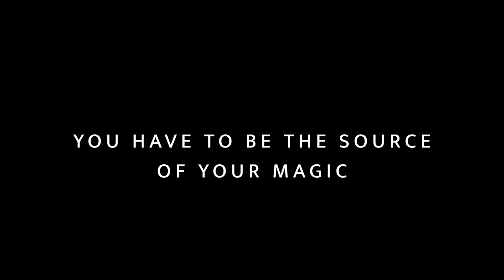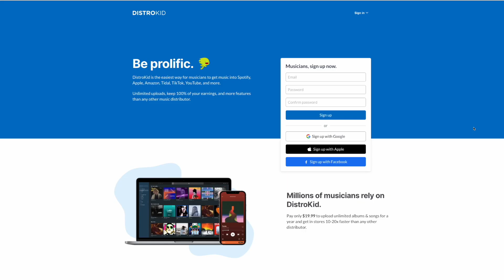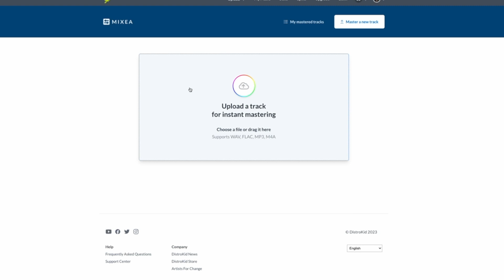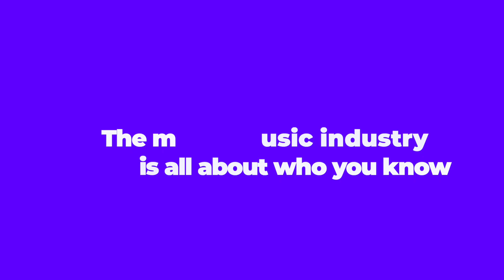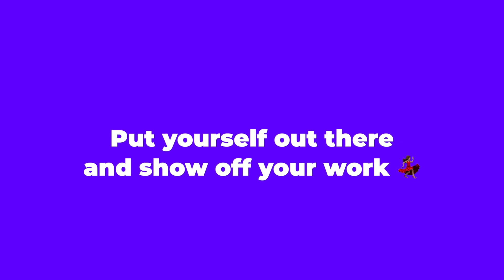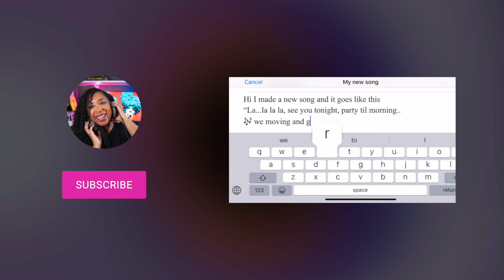7 Ways to Think Like a Successful Songwriter and Elevate Your Music Career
Unlock your songwriting potential with 7 habits that successful songwriters have in common. In this insightful and practical guide, you'll learn how to think like a pro and elevate your music career with actionable tips and songwriting exercises.

From shifting your mindset to establishing positive habits, this video is perfect for beginners and seasoned songwriters.  ✨

In this video, we'll cover:

💡 Mindset shifts and where to focus your energy
💡 Daily habits to establish, for success
💡 Essential skills and knowledge for professional songwriters

✔️ All You Need To Know About The Music Business (book)

Chapters 📚
00:00 Introduction
00:12 Prioritize Creation
00:40 Don't Wait For Inspo
01:30 A New Tool For You
03:11 Your Network Is Your Networth
04:23 Lean Into Your Quirks
04:57 Critics Will Critique
05:31 Curate & Collect
06:44 Learn The Biz